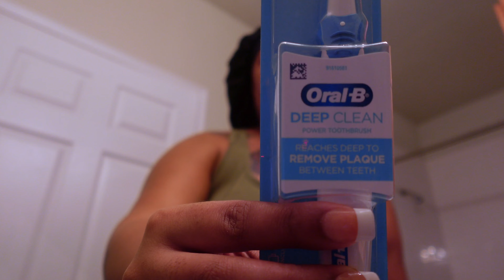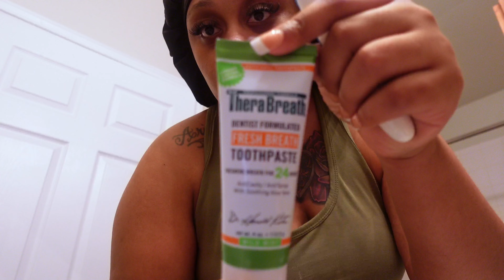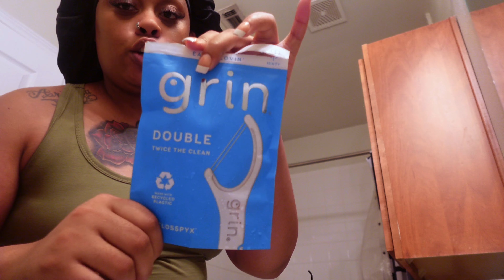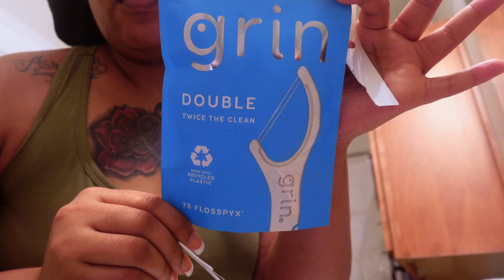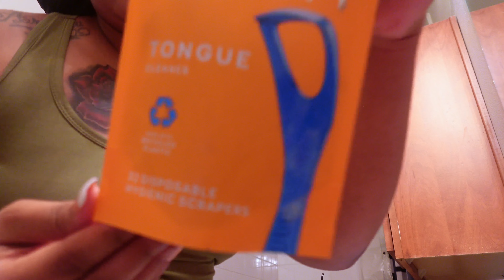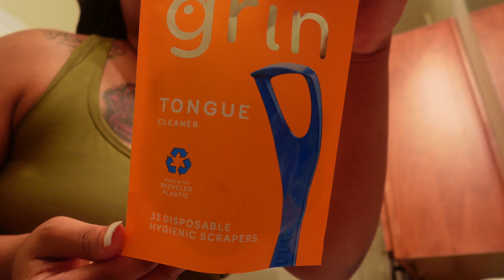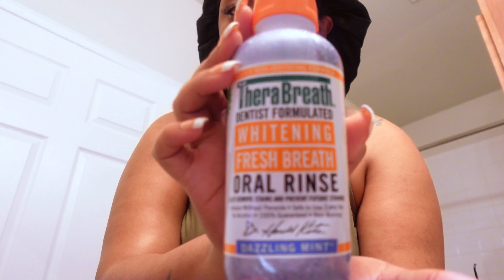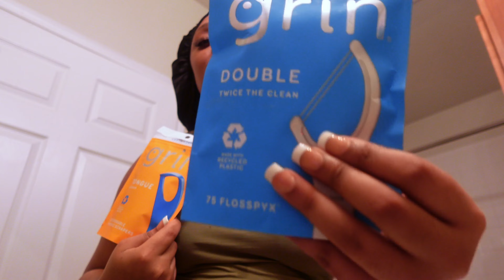DAILY ORAL HYGEINE CARE